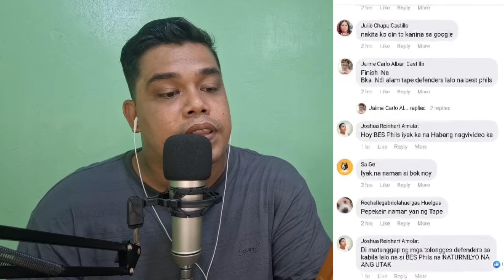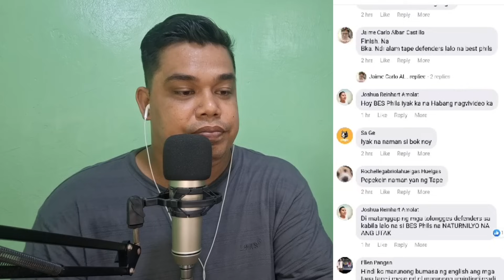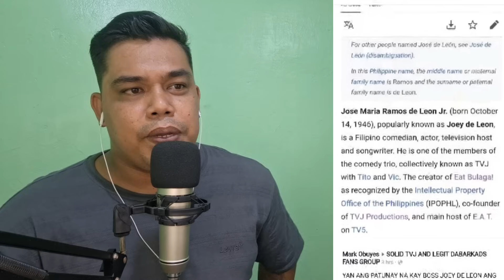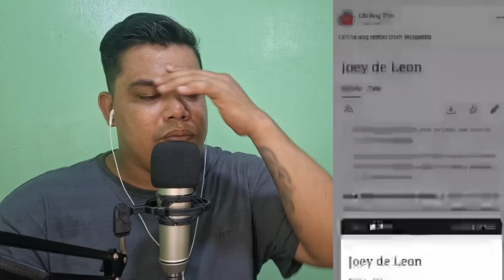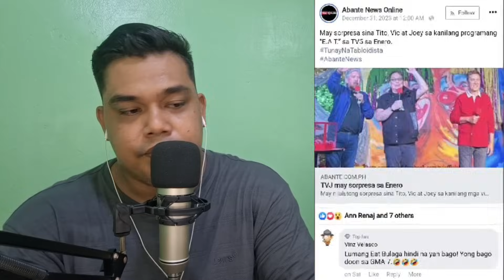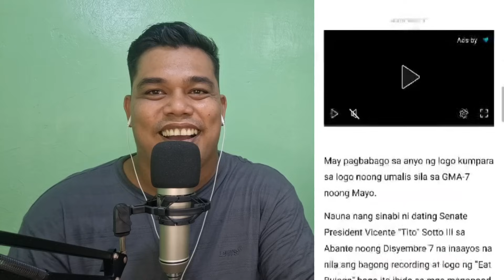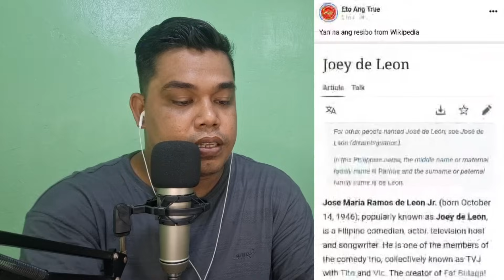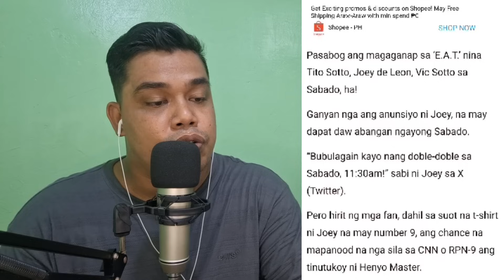VIC SOTTO AT JOEY MAY PASABOG❗️PAOLO-ISKO-JALOSJOS IIYAK NG TODO❗️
TVJ DEPENDER'S